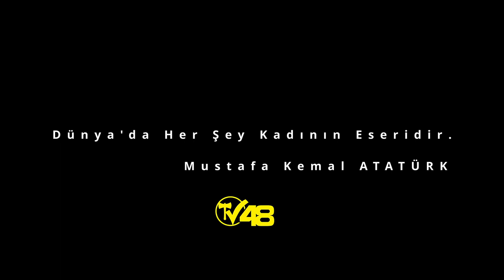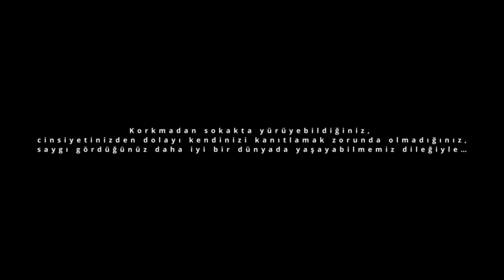8 Mart Dünya Emekçi Kadınlar Günü Kutlu Olsun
Dünyanın yarısını kadınlar oluşturur, diğer yarısını da kadınlar yetiştirir. Kadın bir gün değil her gün hatırlanmalıdır; kadınlar günü umutla dolu yarınlara olsun…
TV48 Ailesi olarak tüm kadınların 8 Mart Dünya Kadınlar Günü’nü kutlarız.